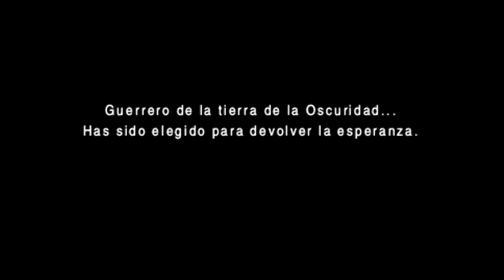💎FINAL FANTASY III💎 GAMEPLAY ESPAÑOL ✨COMIENZA✨ nuestra ✨AVENTURA✨ #1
¡Comenzamos Final Fantasy III!¡El que se dice que es el DARK SOULS de los FINAL FANTASYS!¡Comprobémoslos!